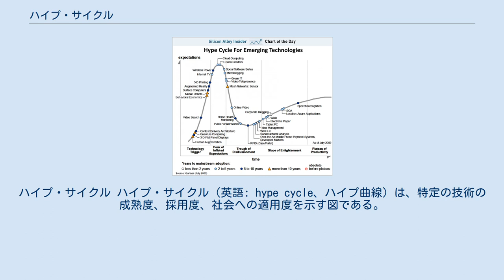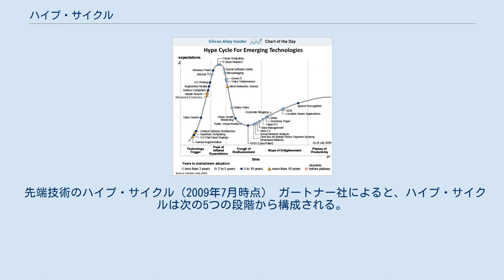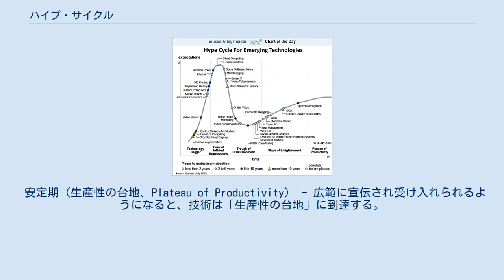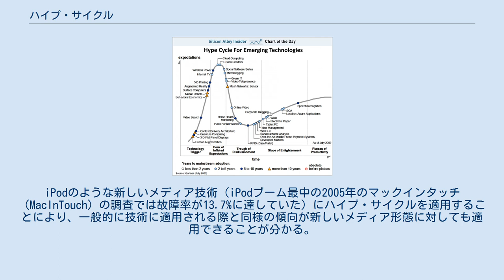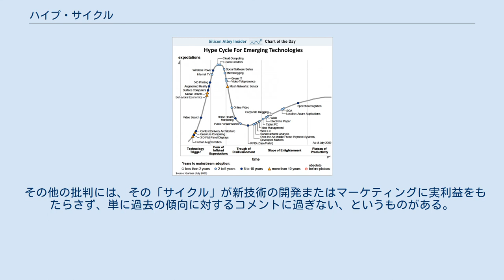ハイプ・サイクル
ハイプ・サイクル ハイプ・サイクル（英語: hype cycle、ハイプ曲線）は、特定の技術の成熟度、採用度、社会への適用度を示す図である。
ガートナー社がこの用語を造り出した。
 1995年以来、ガートナー社はハイプ・サイクルを用いて、新技術の登場によって生じる過度の興奮や誇張（hype、ハイプ）、そしてそれに続く失望を説明している。
 それはまた、技術がいかにしてそしていつ次の段階に進み、実際に利益を生み出し、そして広範に受け入れられるか、も示す。
ガートナー社の唱えるハイプ・サイクルの目的は、現実から誇張（ハイプ）を切り離すことにより、CIOやCEOが特定技術の採用可否を判断できるようにすることである。
この種のサイクルの歴史的展望については、経済学者のカルロタ・ペレス（Carlota Perez）の研究の中に見ることができる。
 先端技術のハイプ・サイクル（2009年7月時点） ガートナー社によると、ハイプ・サイクルは次の5つの段階から構成される。
 黎明期（技術の引き金、Innovation Trigger） - ハイプ・サイクルの最初の段階は、「技術の引き金」またはブレークスルー（飛躍的前進）から始まる。
新製品発表やその他のイベントが報道され、関心が高まる。
 流行期（過剰期待の頂、Peak of Inflated Expectations） - 次の段階では、世間の注目が大きくなり、過度の興奮と非現実的な期待が生じることが多い。
成功事例が出ることもあるが、多くは失敗に終わる。
 幻滅期（幻滅のくぼ地、Trough of Disillusionment） - 技術は過度な期待に応えられず急速に関心が失われ、「幻滅のくぼ地」に入る。
そしてメディアはその話題や技術を取り上げなくなる。
 回復期（啓蒙の坂、Slope of Enlightenment） - メディアでその技術が取り上げられなくなった一方、いくつかの事業は「啓蒙の坂」を登りながら継続し、その利点と適用方法を理解するようになる。
 安定期（生産性の台地、Plateau of Productivity） - 広範に宣伝され受け入れられるようになると、技術は「生産性の台地」に到達する。
その技術は徐々に安定し、第二世代、第三世代へと進化する。
その台地の最終的な標高は、その技術が広範に適用可能かあるいはニッチ市場のみかによって、様々である。
 今やこの用語は新技術のマーケティングにおいて幅広く使用されている。
 2008年9月、ガートナー社のアナリストであるジャッキー・フェン（Jackie Fenn）とマーク・ラスキノ（Mark Raskino）が著したMastering the Hype Cycle: How to Adopt the Right Innovation at the Right Time（マスタリング・ザ・ハイプ・サイクル：正しいときに正しいイノベーションを採用する方法）がハーバード・ビジネス・プレスから出版された。
この本は調査方法論としてのハイプ・サイクルを詳細に説明し、一時の誇張（ハイプ）に踊らされることのない新技術採用への明確なアプローチを紹介している。
 新しいメディアにおける誇張（「ハイプ」という用語の、より一般的なメディアでの意味で）は、新しいメディア形態が社会に受け入れられる中で大きな役割を果たす。
iPodのような新しいメディア技術（iPodブーム最中の2005年のマックインタッチ（MacInTouch）の調査では故障率が13.7%に達していた）にハイプ・サイクルを適用することにより、一般的に技術に適用される際と同様の傾向が新しいメディア形態に対しても適用できることが分かる。
 テリー・フルー（Terry Flew）は、インターネットの発展に伴い、新しいメディアとその普及の周辺に生まれる誇張（一般的に新しいメディア形態と技術がすべてを良くしてくれると期待する興奮や強い感情）はよくあることだと述べている。
しかし上図に示されるように、誇張の第一（そして最も激しい）段階の最後にあたる「過剰な期待」の期間が終わるやいなや、新しいメディア技術は急速に幻滅期へと陥っていく。
 1990年代の多くのインターネットに関する分析は、多数の誇張を取り上げた。
それらの誇張は、結果として、インターネットに対して「暴露」するという反応を作り出した。
しかし今では、そのような誇張とインターネットにおける否定的もしくは肯定的反応は、新しいメデ...